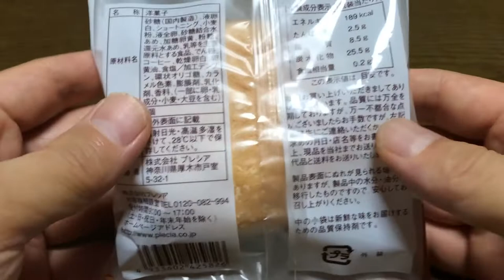【スイーツ（JAPAN sweets）】メレンゲ仕立ての珈琲ブッセ「プレシア」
【メレンゲ仕立ての珈琲ブッセ】（スイーツ　JAPAN sweets）
189kcal

9000文字程度のボリュームです。